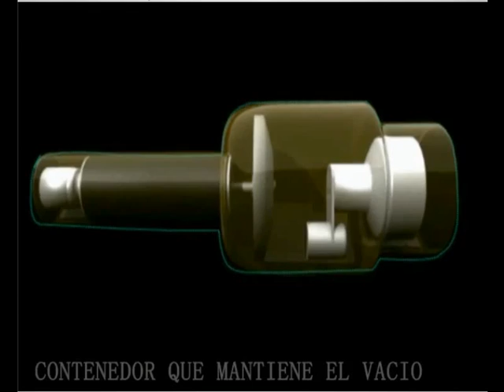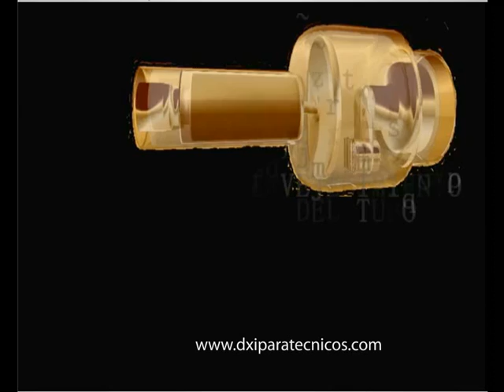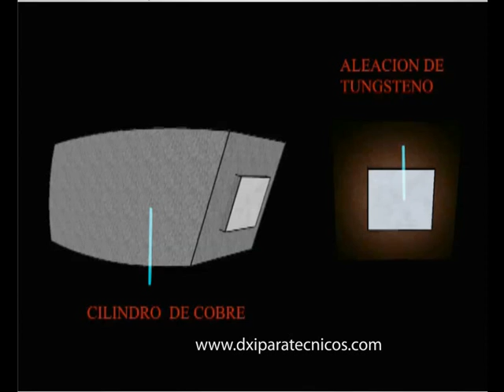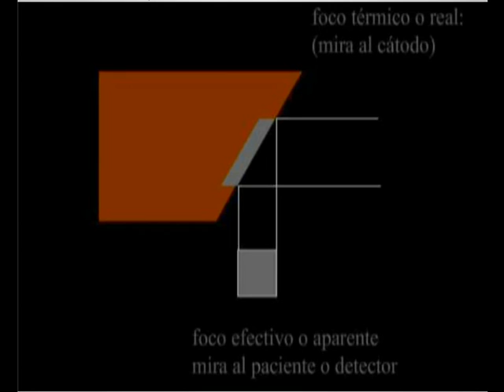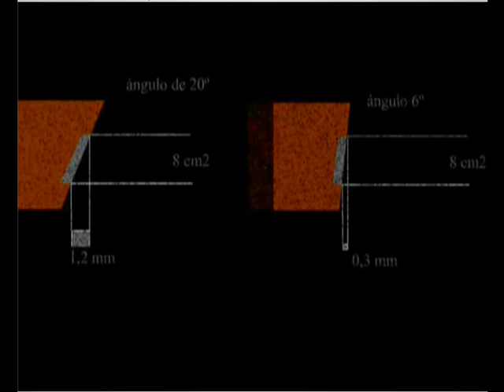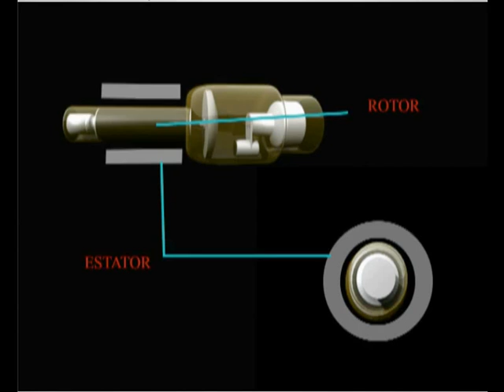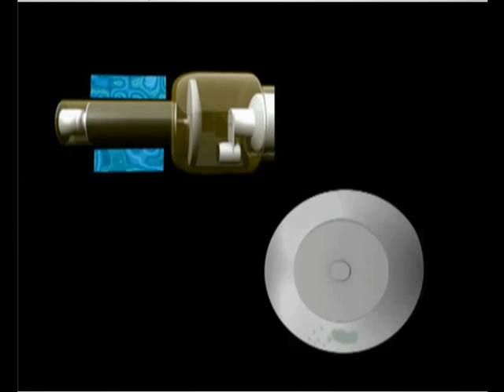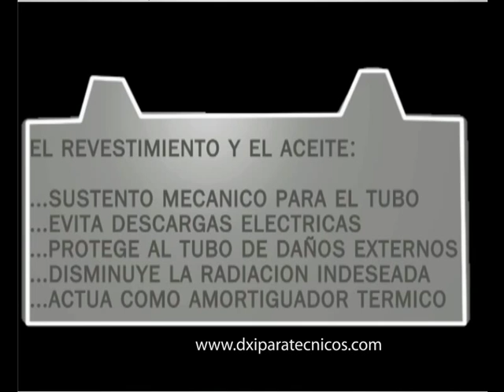eltuborx.flv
El tubo de Rayos X, estructura y funcionamiento del elemento principal de un sistema de obtención de imágenes radiográfico.